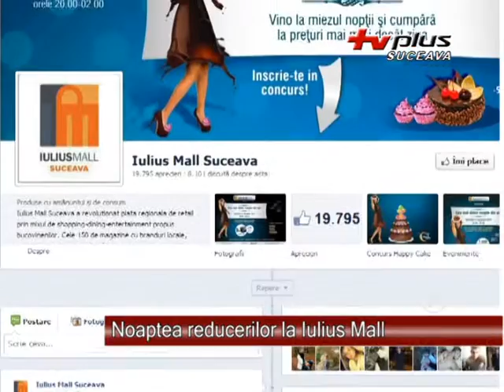Noaptea reducerilor la Iulius Mall - PUBLICITARA 15.11.2012